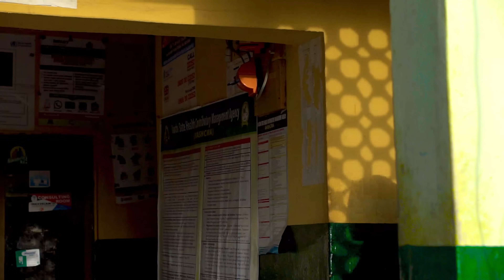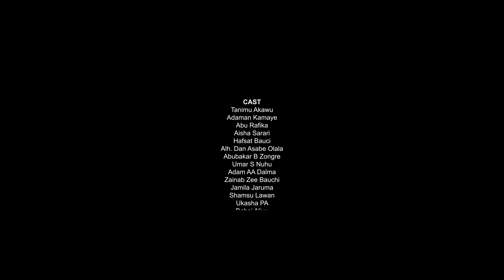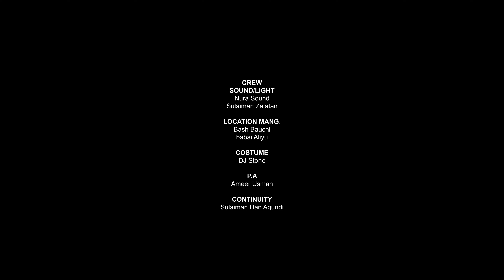Bakin aure anyanka ta tashi season 5 episode 9 full HD quality